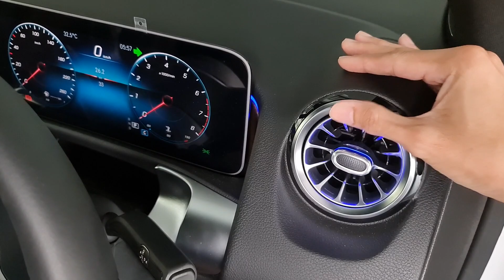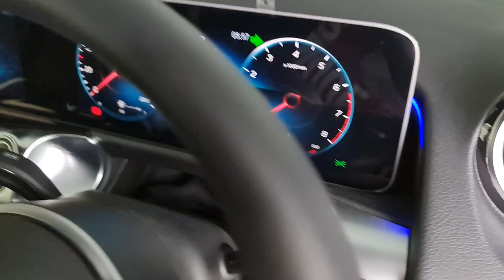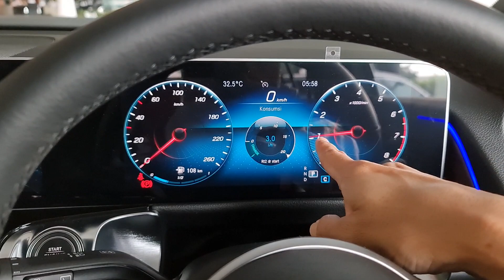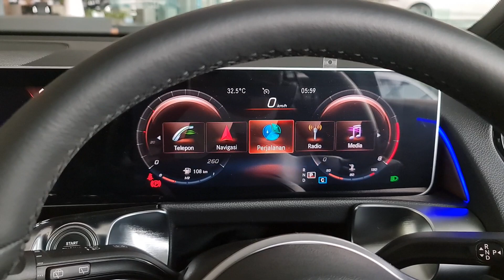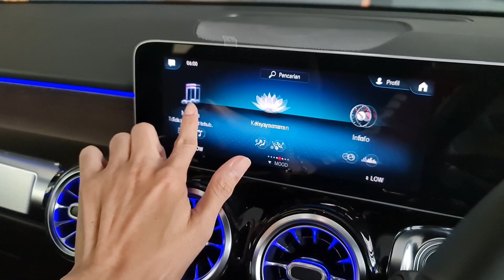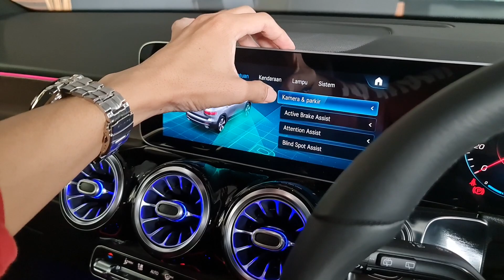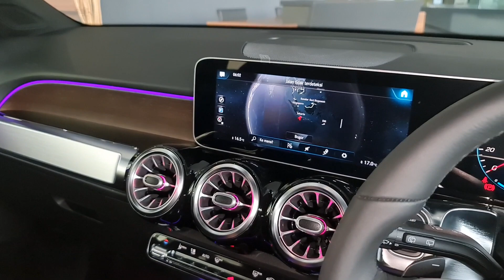In Depth Tour Mercedes Benz GLB 200 Edition 50 [X247] - Indonesia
Mercedes-Benz Nusantara
Jl. MT Haryono Kav. 5 - Jakarta